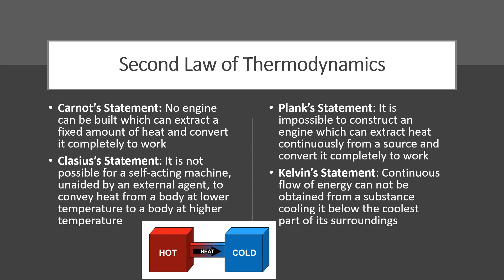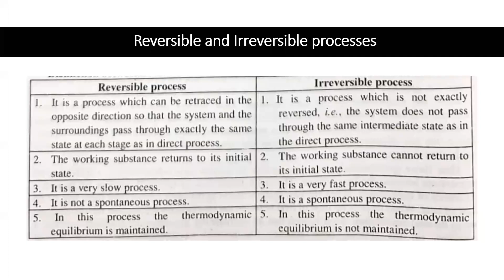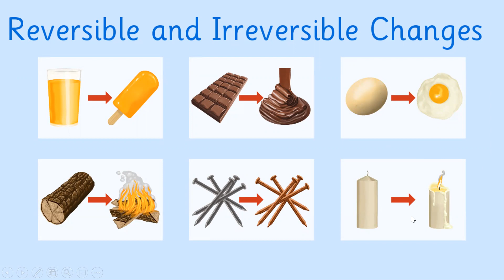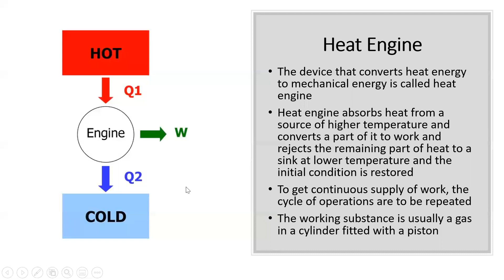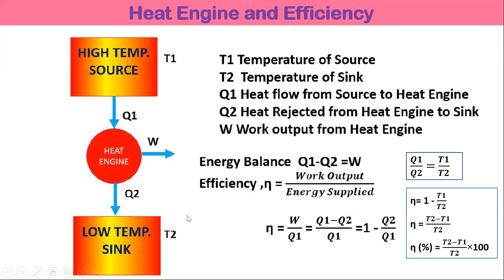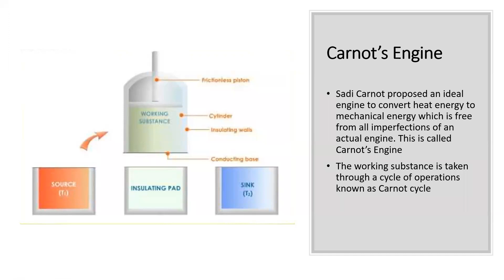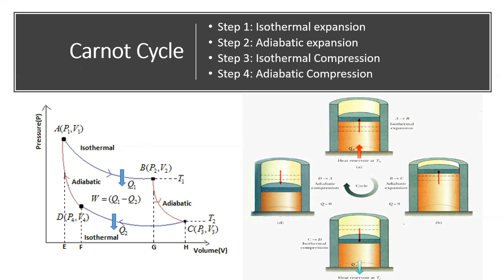L8. Second Law of Thermodynamics & Heat Engine Ch1. Thermodynamics- HSC Physics- Paper 2